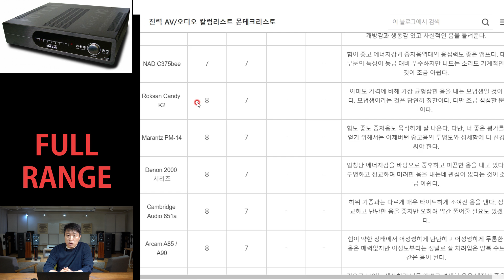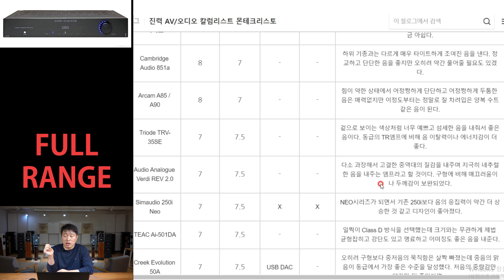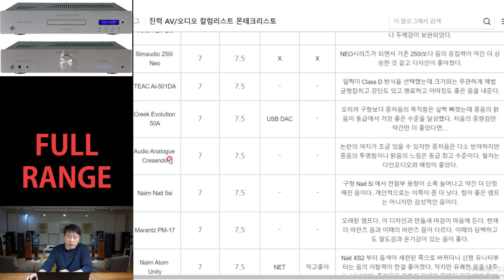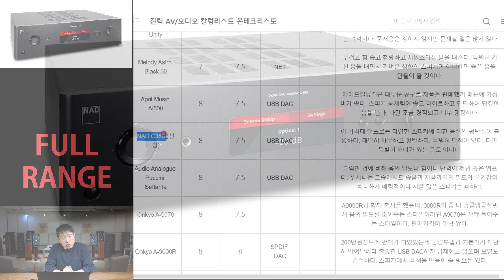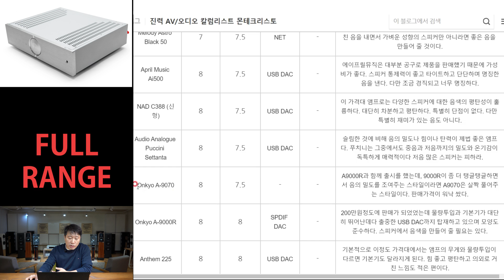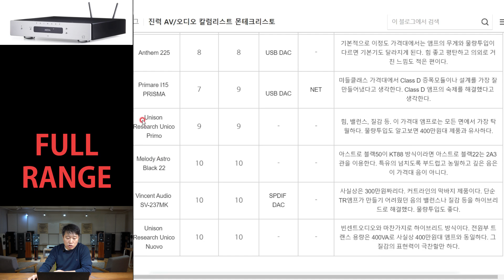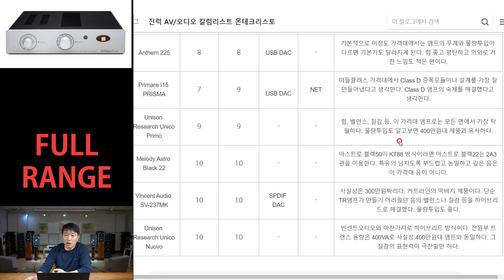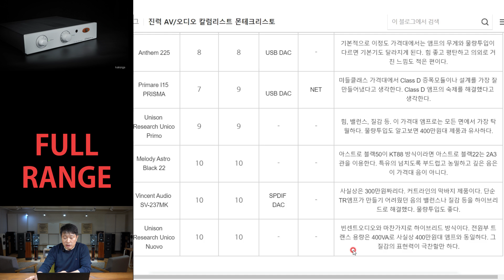300만원 미만 80가지 인티앰프 15년간의 기록 - 200만원 이상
음악 감상, HIFI오디오를 하시면서 앰프를 찾고 계시나요?

300만원 미만의 하이파이 인티앰프 80종 평점 V.1 - 인티앰프 주관적 평가

300만원 미만의 인티앰프 80종 평점 V.2 - 인티앰프 객관적 평가

항상 신품을 쓰면 좋겠지만, 중고를 알아보면서 관련된 정보나 객관적인 비교 자료를 보고 싶을실겁니다.
국내에서 15년여동안 유통되었던 300만원 미만의 인티앰프를 모아봤습니다.
그 종류가 80가지이며, 이 외에도 영국의 C 라던지, 덴마크의 D 라던지.. 사용해본 브랜드가 서너가지 더 있지만, 관련 수입원이나 취급점에서 거론하는 것에 대해서 별로 좋아할 것 같지 않아서 그런 제품은 일부러 뺐습니다.

이중에서는 현재까지도 시중에서 인기리에 판매되고 있는 제품도 있지만, 대부분은 중고를 알아보실 때 유용할만한 정보로 준비했습니다.
중고 오디오 앰프를 구입하는데 있어서 좋은 참고 자료가 되길 바랍니다.

안녕하세요.

감사합니다.